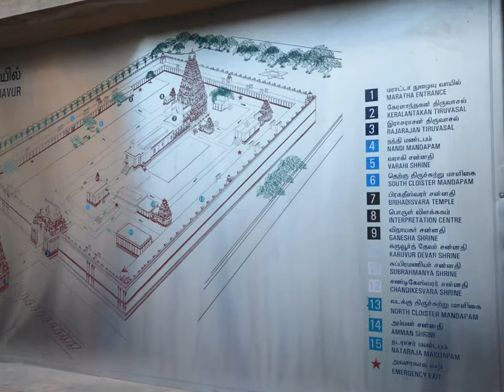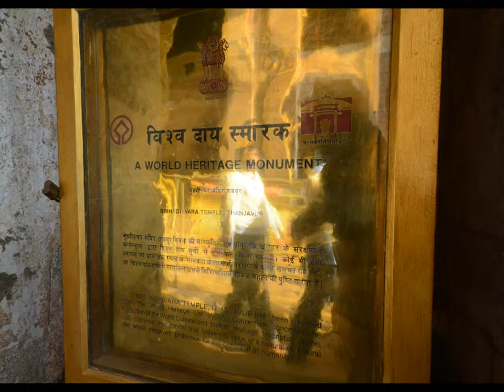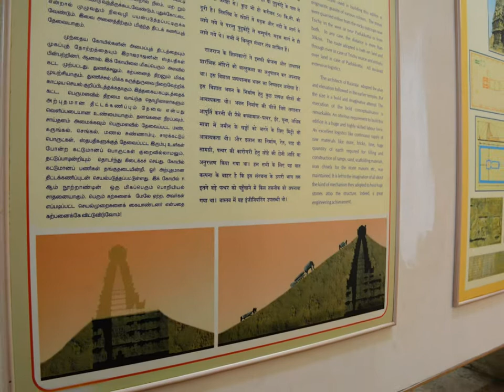Tanjore temple - Nice background